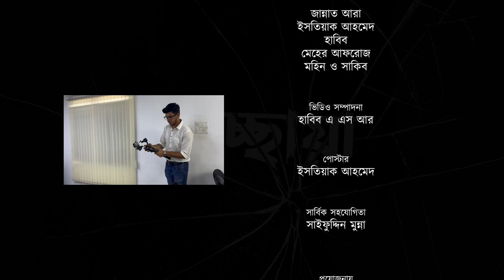প্রচ্ছায়া | Procchaya | Bangla Short Film | Chittagong Live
শর্টফিল্ম- "প্রচ্ছায়া"
ছায়া মানেই কি অশরীরি কিছু? নাকি এর ভেতর লুকিয়ে থাকে গভীর কোন রহস্য!